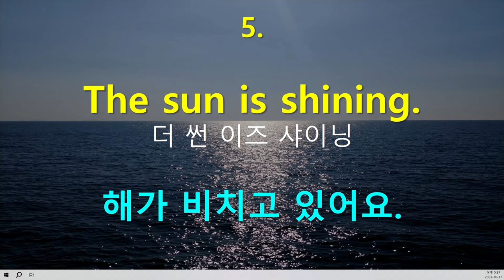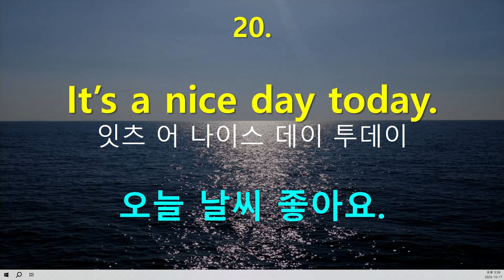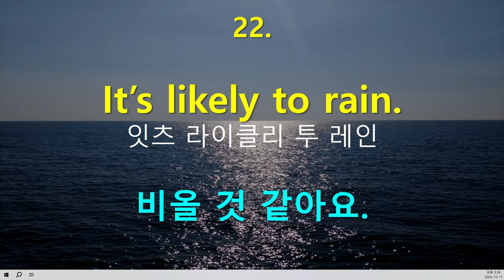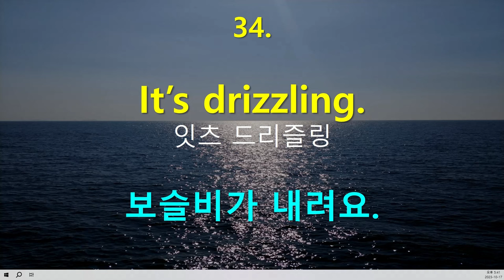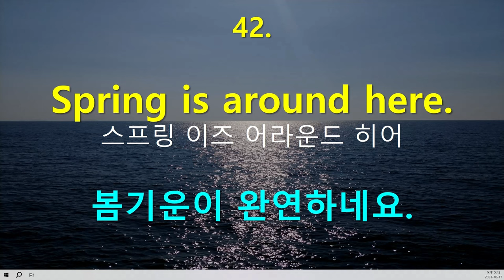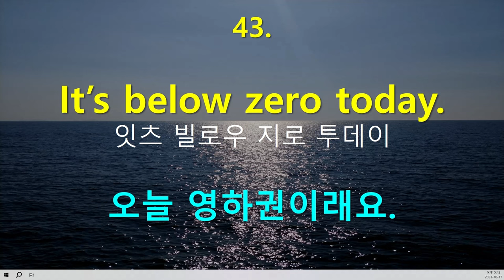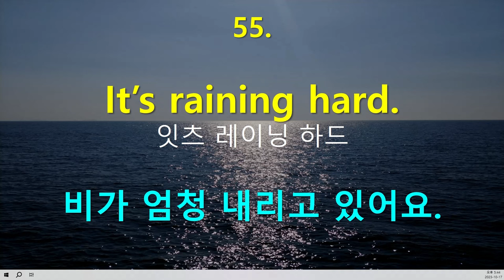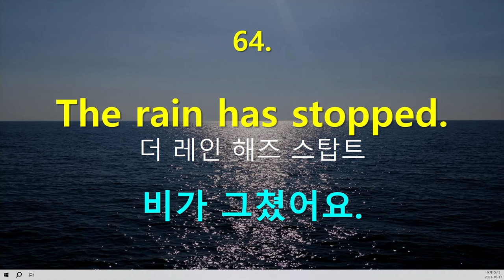영어 날씨표현 총정리 64개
영어로 다양한 날씨표현을 총정리 했습니다. 모두 64개 입니다.
날씨는 매일 일상에서 사용하는 회화표현이므로 익혀두어 써 먹습니다.